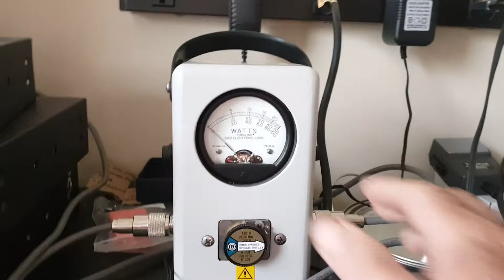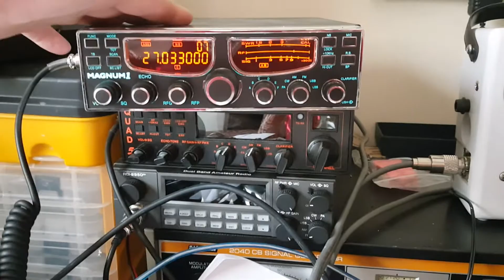Welcome to the show part 3 for James Stewart 1000 slug RMS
RMS i have a 1000 watts slugs